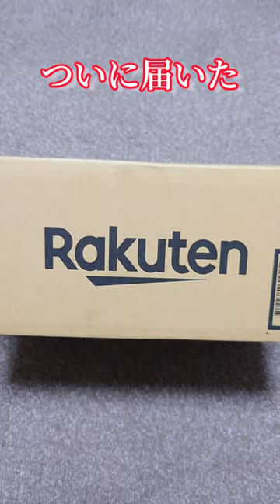この時を待ちわびていた！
京極堂シリーズ最新作が17年の時を経てついに発売！
かーちゃんはこの日を待ちわびていた☺️
京極夏彦の鵼の碑みんなも一緒に読もう！